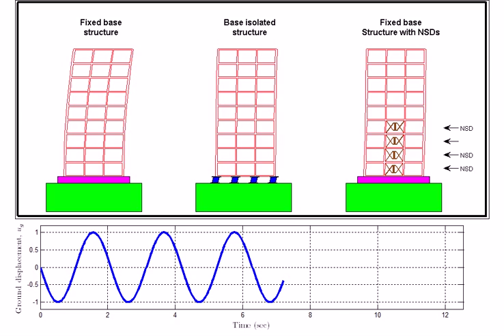Response control in MDOF systems using Negative Stiffness Device (NSD)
Addition of NSD to a particular story will prevent the transfer of the input energy from ground motion to the super structure and also the resonance state of the primary structure can be avoided. However, the inter-story deformations in the installed floor will be significantly large compared to uncontrolled structure. These excessive localized deformations can be prevented by placing NSDs (having different properties) in multiple stories and making them engage at the same time.
By adding NSDs and dampers, the base shear and maximum floor accelerations of the AS is significantly reduced. The top four floors of the nine-story frame have undergone very little deformation confirming that the input energy is dissipated in the bottom five floors, unlike the base-isolation system where all the deformations and energy dissipation occurs at the base of structure.
This study video demonstrates that installation of NSDs and dampers in multiple stories can overcome some of the limitations posed by the passive control devices and base-isolation systems.